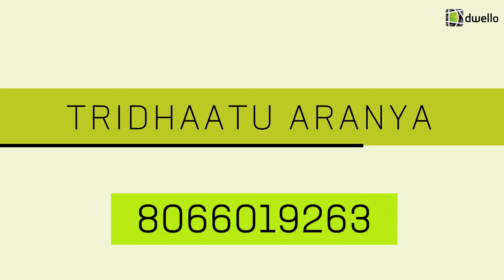Tridhaatu Aranya - 3,4&5 BHK Homes in Mumbai | Dwello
Project Locality: BS Ambedkar Nagar, Chembur

Developers: Tridhaatu